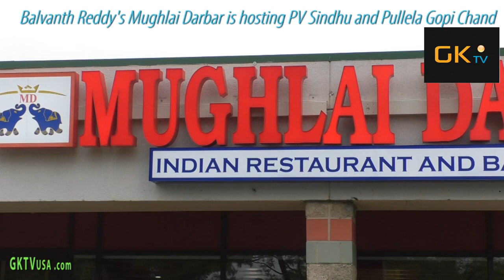PV Sindhu and Pullela Gopi Chand with GKTVusa at Balvanth Reddy's Mughlai Darbar hosting